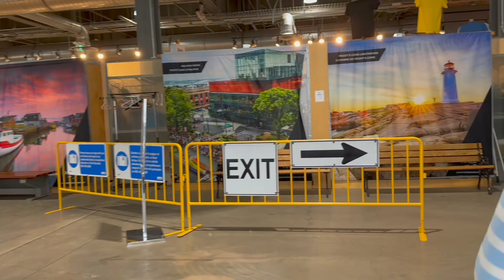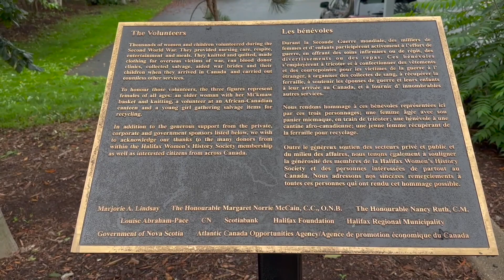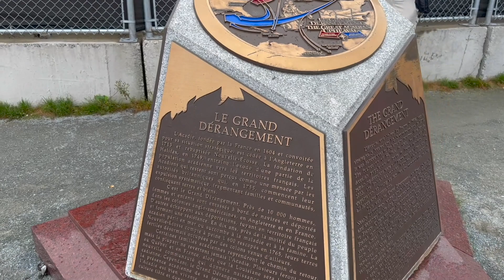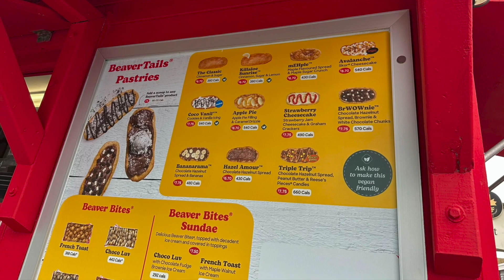Liberty of the Seas,New England, Canada Part 5 Halifax, Nova Scotia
Our stop in Halifax, Nova Scotia.